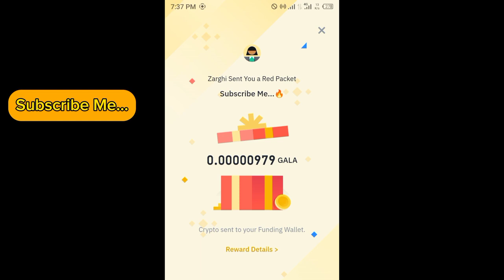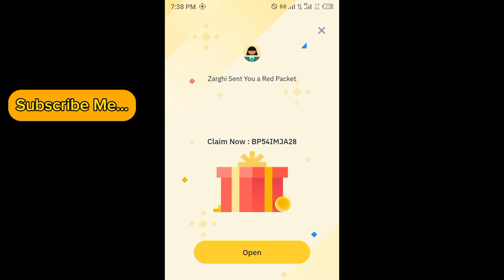Binance red packet code today | USDT GALA RED Packets binance 5 APRIL 2024